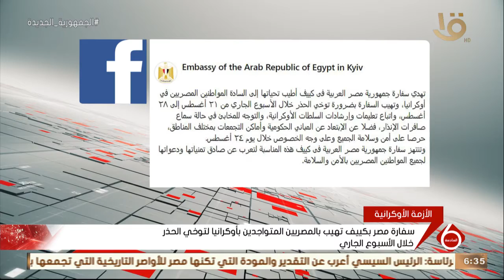نشرة السادسة | سفارة مصر بكييف تهيب بالمصريين المتواجدين بأوكرانيا لتوخي الحذر خلال الأسبوع الجاري